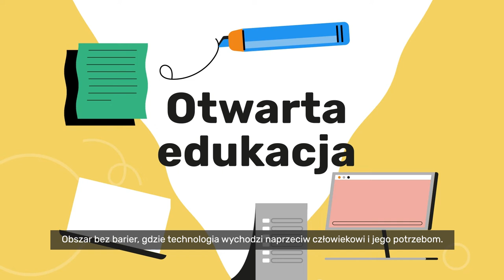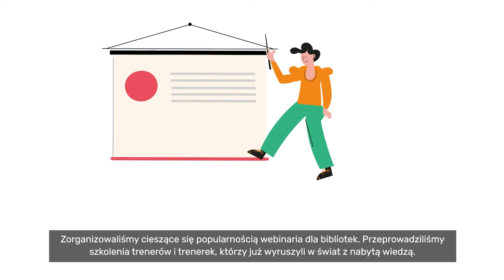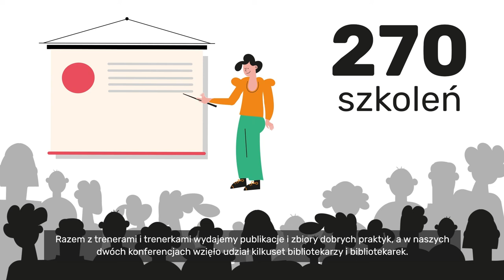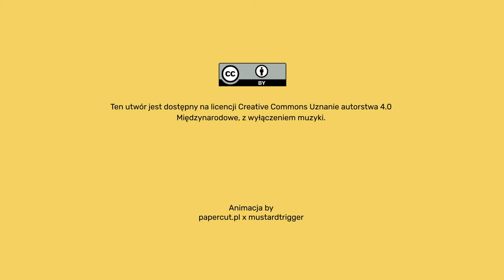Spółdzielnia Otwartej Edukacji w bibliotece - podsumowanie działań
Animacja podsumuje działania w ramach projektu SpołEd w bibliotece oraz tłumaczy, na czym polega metoda SpołEd